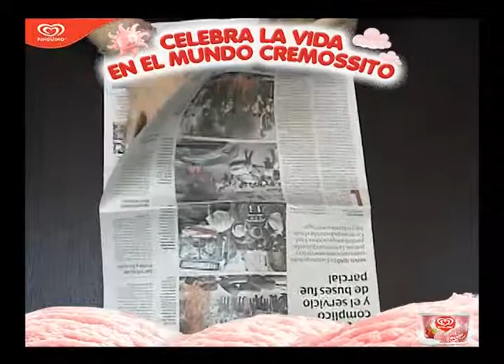Dibujos raspados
Dibuja de otra forma y diviértete